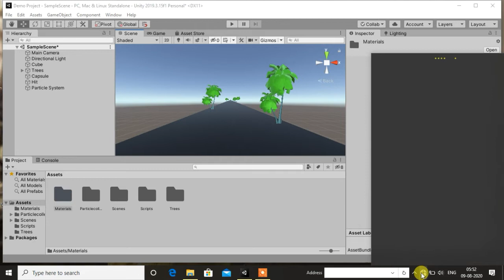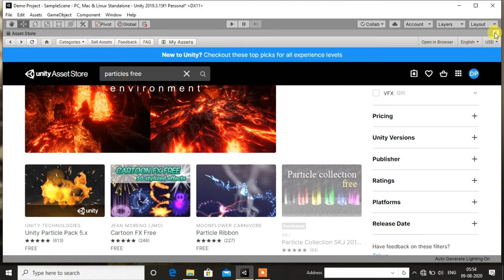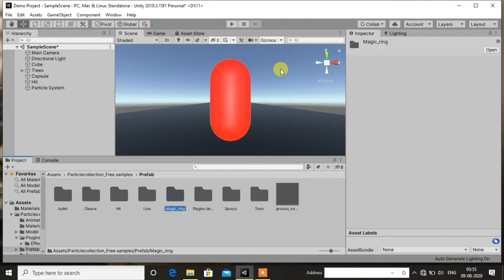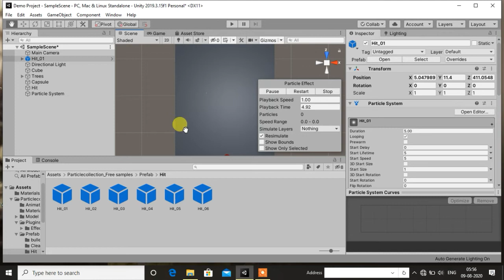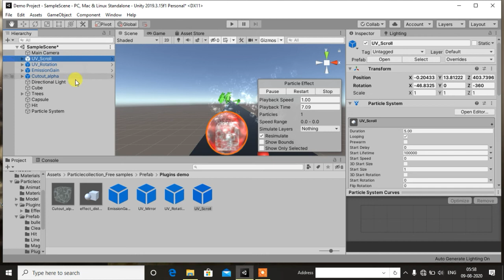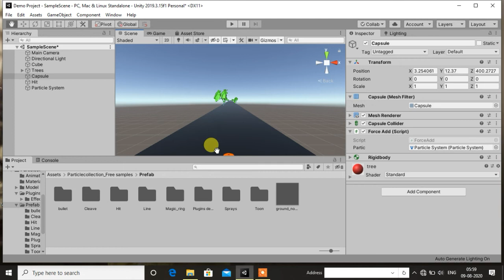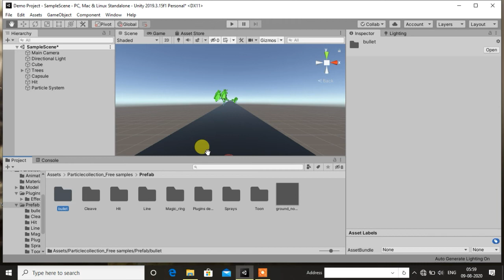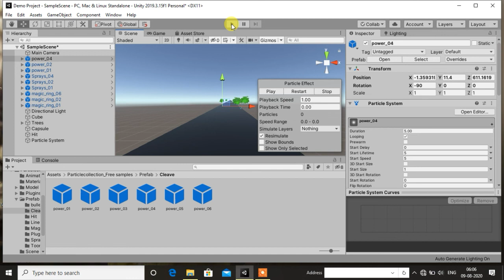Particles in Unity #3|unity game development in telugu 2020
unity game development coding,
unity game development course 2020,
Unity3d game development in telugu